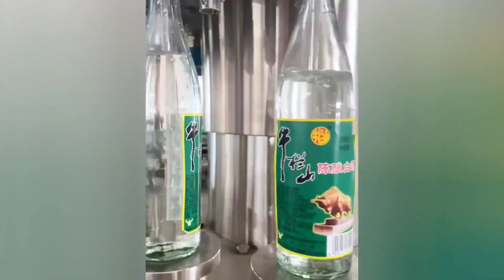Satisfying Enjoy & Relaxing Compilation. Amazing People & Tools. Best Funny Videos compilation. P164